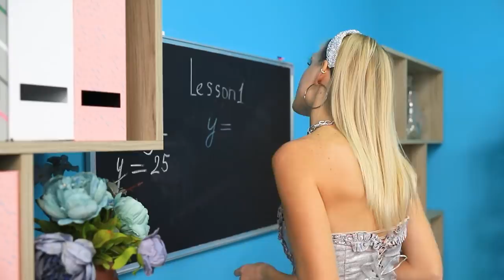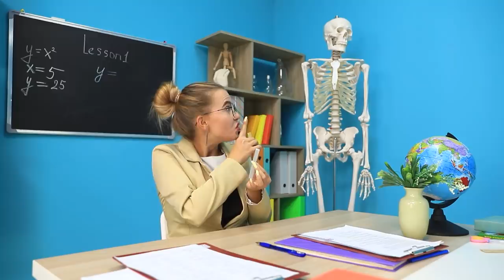गोल्ड लड़की vs सिल्वर लड़की / कलर चैलेंज !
नोबल गोल्ड और गोल्ड सिल्वर की दुश्मनी। आइए देखे की कीमती मेटल्स की इस लड़ाई को कौन जीतता है।